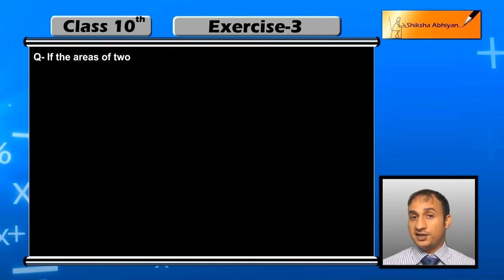part 33 NCERT Exercise 6 4,Q4 CBSE Class 10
This video is a part of series for chapter “TRIANGLES”, CBSE class 10 Maths. In this series, we have completed all concepts, examples and entire NCERT exercises. It is a part of an initiative to provide quality online education to students free of cost on YouTube.